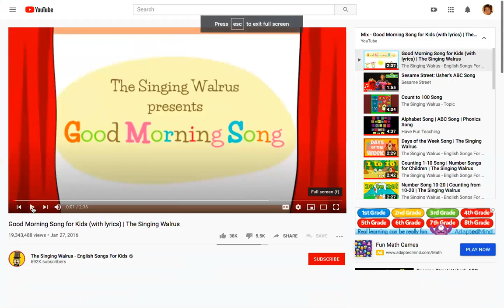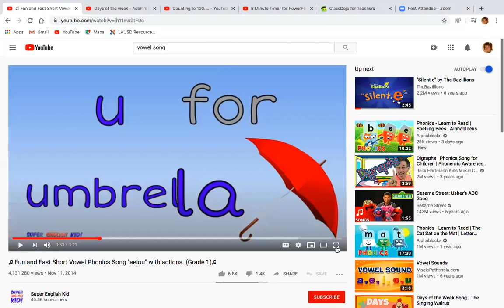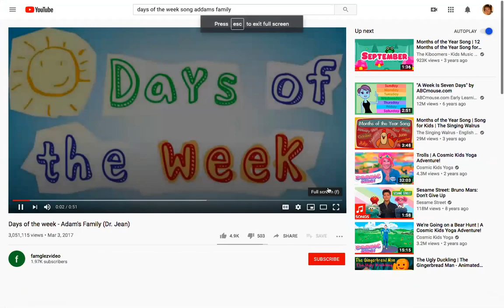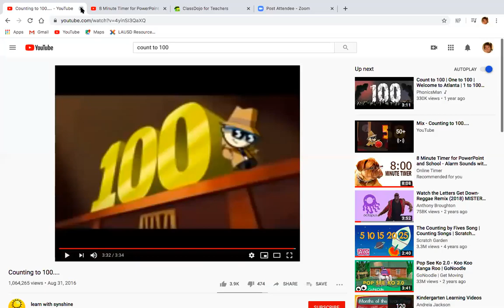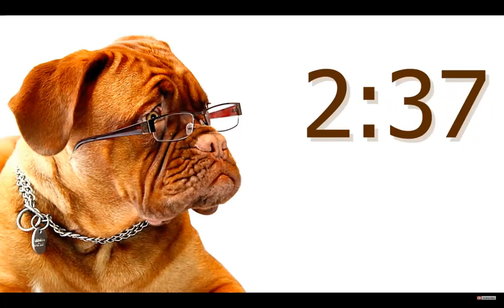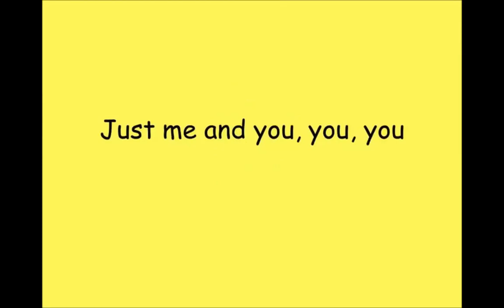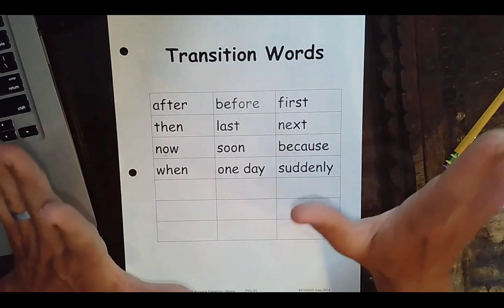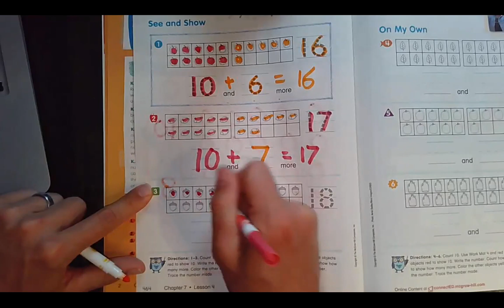Mr. Travers Teaches April 29